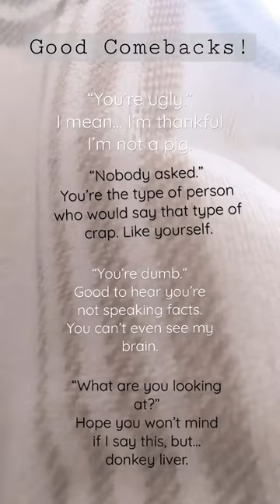Comebacks (Made up by me)